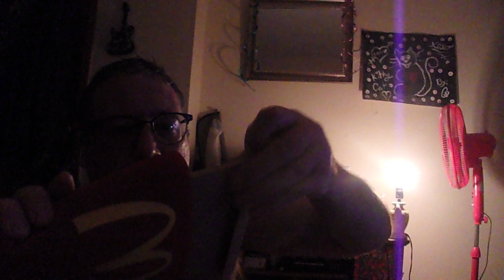Toby keith w/ A New Mcdees Koozie!